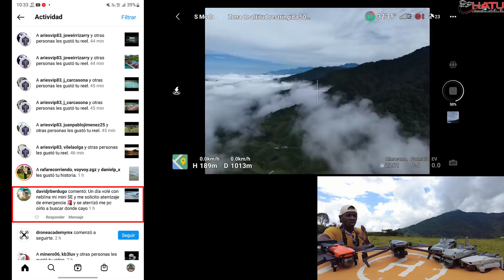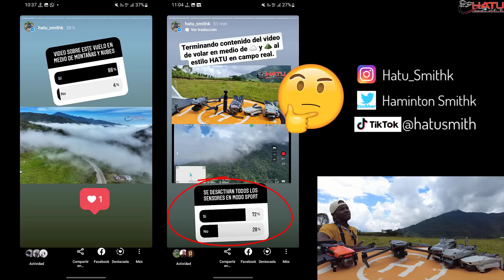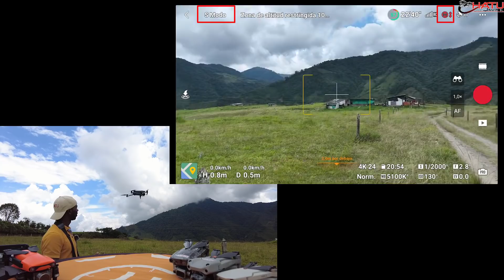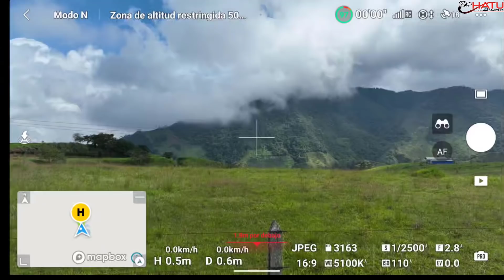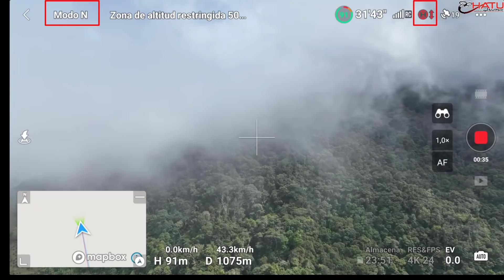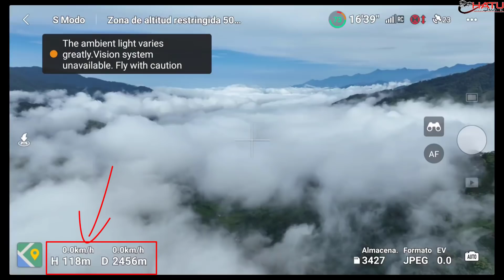EL PELIGRO DE VOLAR ENTRE NUBES (Neblina)Y MONTAÑAS - RECOMENDACIONES en ESPAÑOL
En este video comparto la experiencia de volar drones entre las nubes a baja altura y un par de recomendaciones para que no termine en una mala experiencia y sepa cuando no volar.